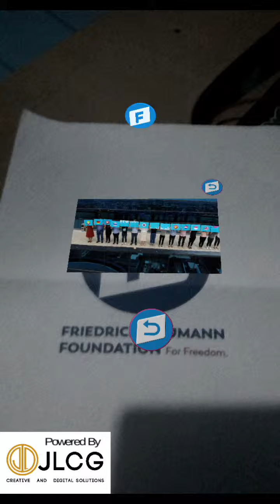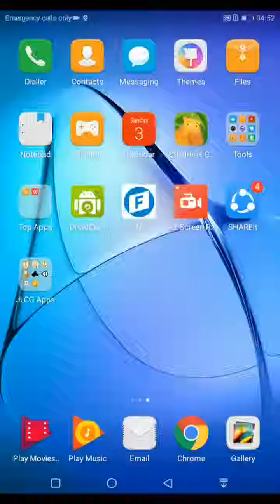FNF Sample 1.6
Sir call muna back up sir